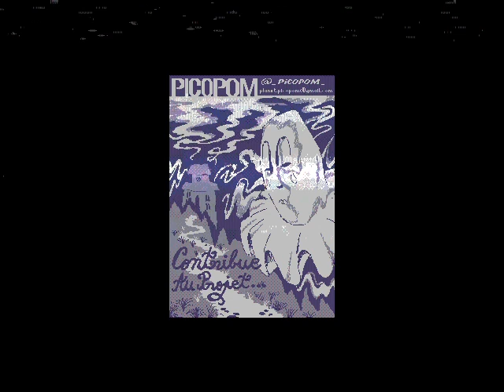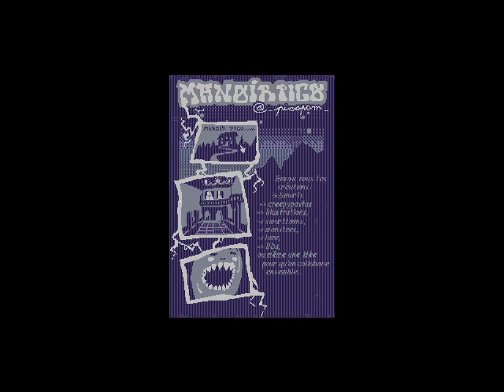Manoir Pico . com | Teaser officiel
Le Manoir Pico est un projet communautaire, on a donc besoin de toi ^^. Il te suffit de nous contacter sur insta @_picopom_ ou par mail . Le but est de regrouper des projets collaboratifs et terrifiants dans une exposition virtuelle. Cette description est complètement libre à interprétation, alors montre nous ce que c'est vraiment l'horreur pour toi.
Envoyez nous vos meilleurs fanarts, BDs, creepypastas, illustrations, smarttoons ou même une idée pour collaborer.